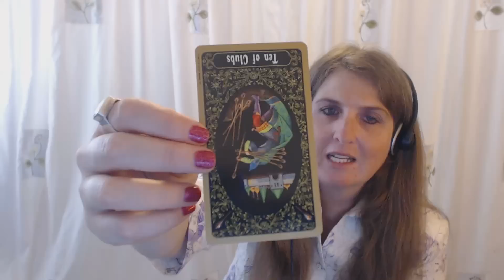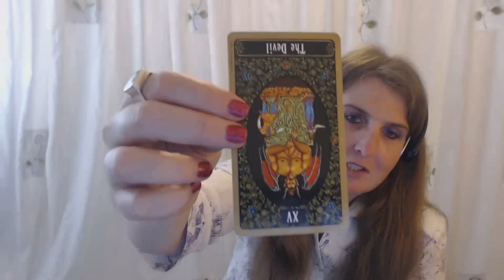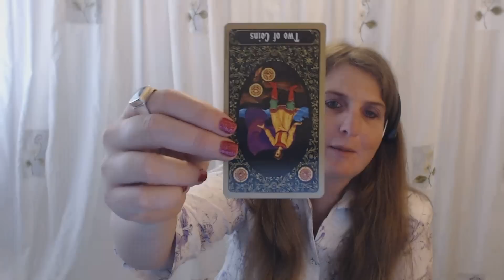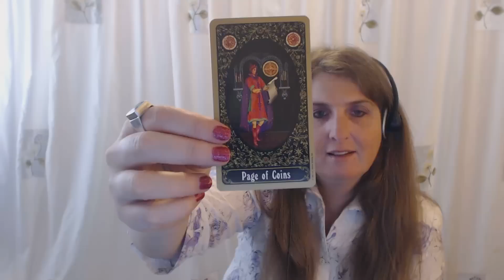Gemini Tarot Forecast December 15 Thru 21, 2014